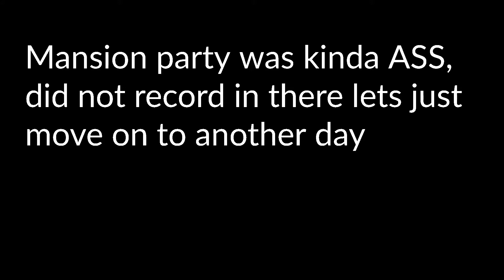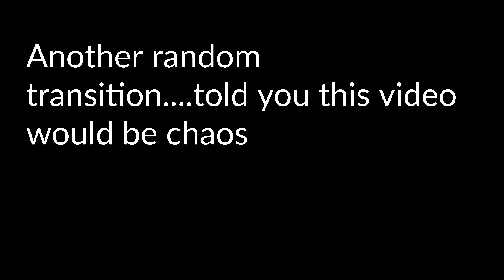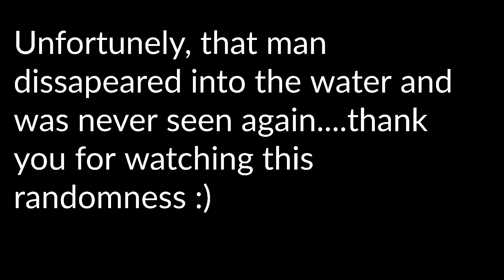THE MOST RANDOM VLOG YOU'LL EVER WATCH